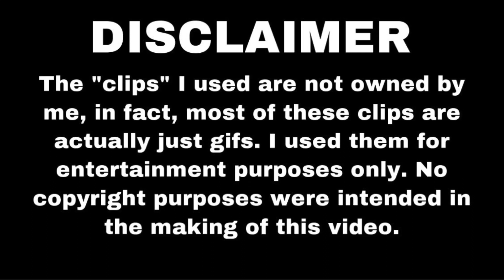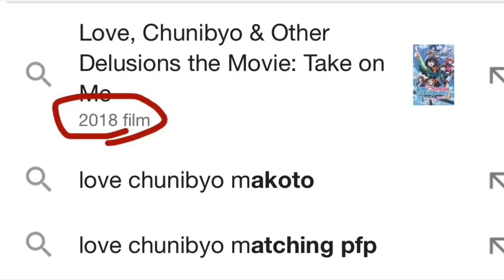HBF 1: This is Clearly a Prototype (Taiga Aisaka VS Rikka Takanashi)